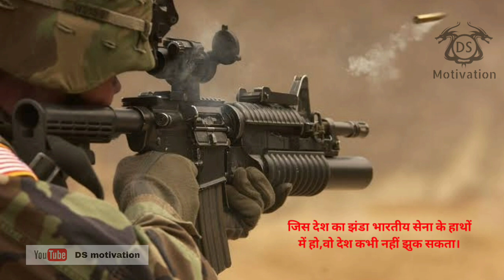black day 14 feb. (pulwama attack) indian army motivational video || DS motivation